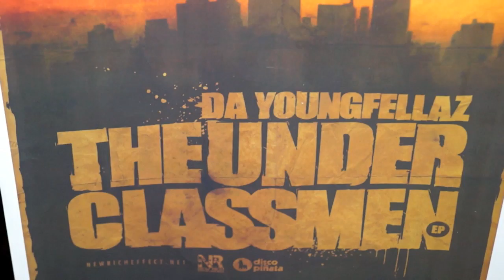"HOODLIFEMOVEMENT PRESENT - DA YOUNGFELLZ OF NEW RICH ENT."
THESE TWO GUYS IS REALLY MAKING A BUZZ,  AND MIXTAPE IS HOSTED BY; G-UNITS DJ ROB E ROB